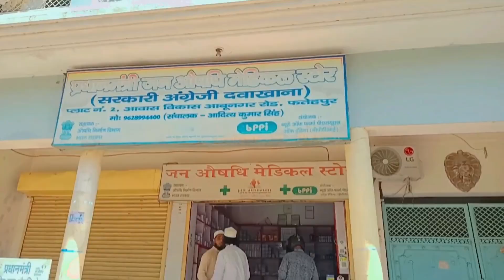Haris vlog 4 | Fatehpur